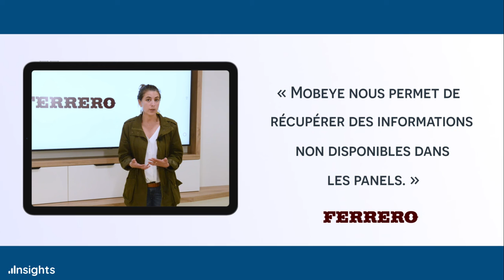Identifiez et exploitez vos leviers de croissance en magasin grâce à Insights